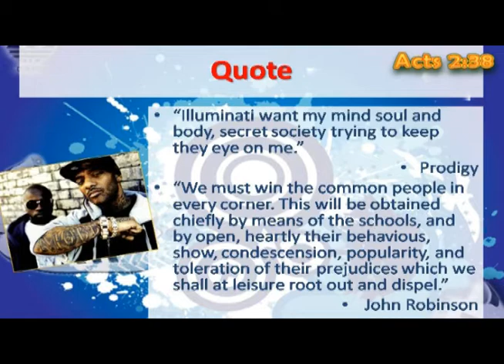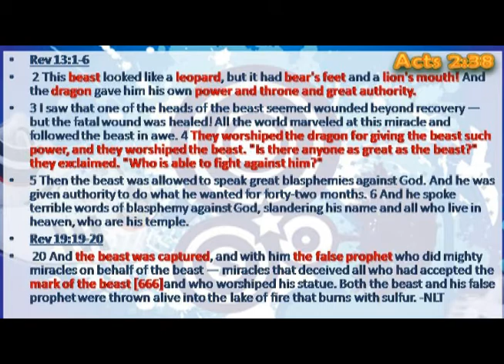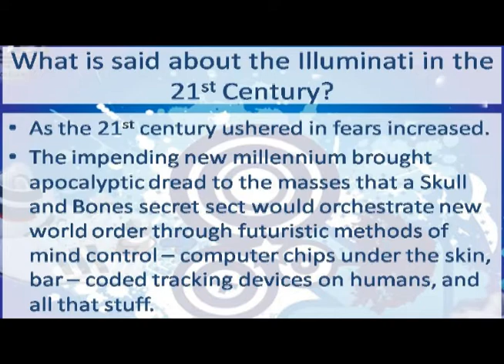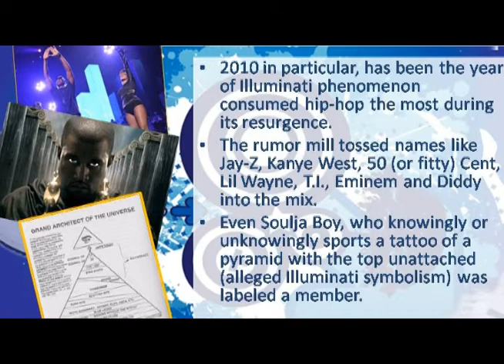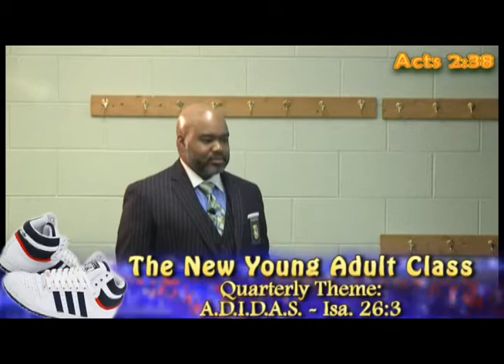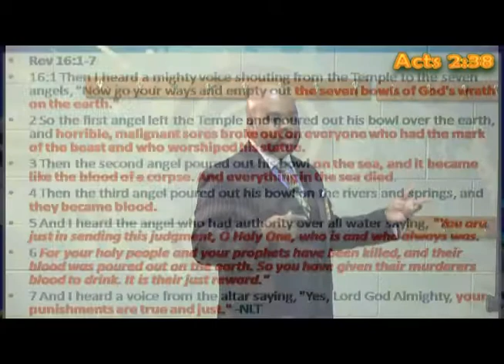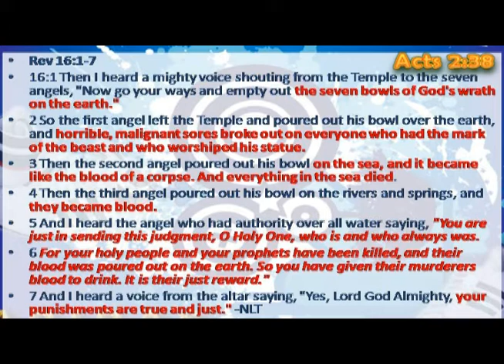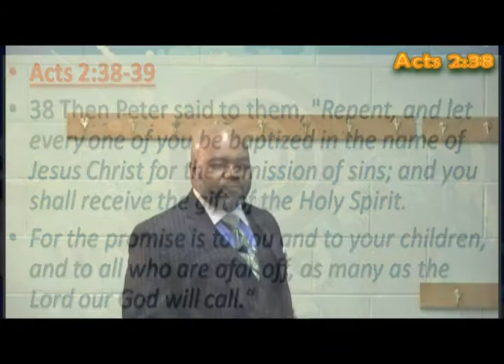Hip Hop & The Illuminati (He's Bigger Than Hip Hop - Young Adult Class)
This webcast is designed to reach out to the youth and young adult in the fashion of urban culture, but in the Spirit of Christ. Cutting edge topics and issues will be addressed all founded upon the doctrine of the apostles. Please feel free to join us in one of our classes held every Sunday @ 9:15 a.m. @ Greater Grace Temple Taylor 24111 Koths st. Taylor, MI 48180. Please free to call the church at . Thank you once again and God Bless from Bishop Gary Harper and the Greater Grace Temple Taylor church family.